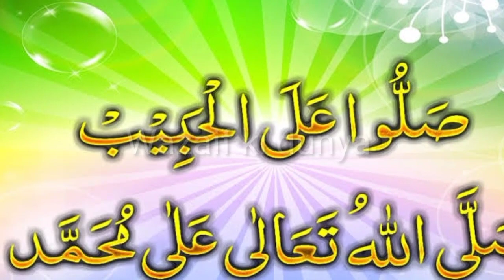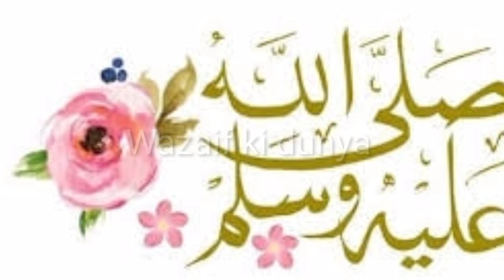3 Ramzan ul Mubarak ka wazifa \ Wazifa for 3rd Ramzan